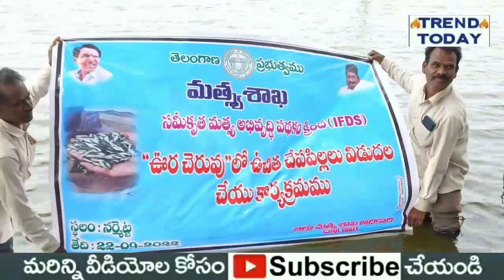మత్స్యకారులు జీవితాల్లో వెలుగులు - ఎమ్మెల్యే ముత్తిరెడ్డి యాదగిరి రెడ్డి